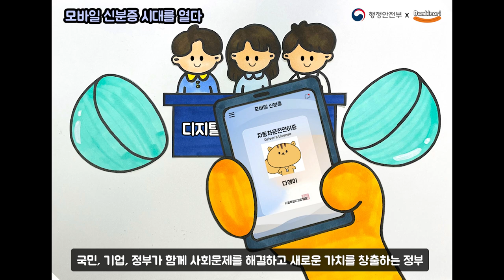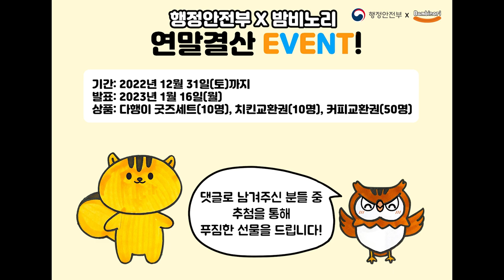#103 한 해를 마무리하며 2022년의 주요이슈들 모아보기! [행정안전부x밤비노리]